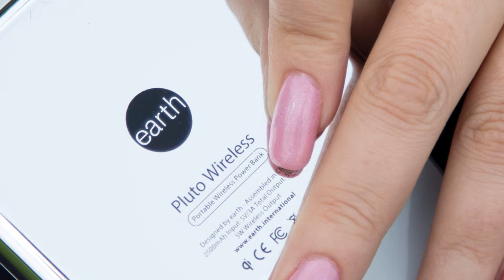Pluto - Best Wireless Power bank I fastest Wireless Charger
A unique wireless power bank with extremely fast charging Qi technology (average 2hrs for a complete charge), Pluto Wireless is an ultra-portable device to keep the phone going no matter where we are. Made with environment-friendly materials and designed for intuitive use, Pluto Wireless delivers a safe, reliable 10W charge to Qi-enabled smartphones. Just place your phone on the non-slip surface and charging begins on contact.
Here is the smart thing that only Pluto Wireless does. wireless reverse charging is a breakthrough technology, allowing Pluto Wireless to charge itself wirelessly when kept upside down on its mat! Simplicity at its best.
Pluto Wireless has taken craftsmanship to new levels, following the curves of the design right up to elegant corners. Made with the essentials of good design, the device uses premium aluminum blended with luxurious fabric and high-end technology for a seamless, fast charging experience. The fabric is specially engineered to resist scratches, and colors and materials are chosen after research to reflect light for the most appealing looks. Assembly without the use of screws lends the device an exceptional touch and feel.
Technically, Pluto Wireless satisfied strict standard expected of today’s gadgets. The case is 100% aluminum and comprises a 10,000mAh Lithium Polymer cell with a 10W wireless output. Protection against overheating, overcharge, and surge protection is in-built. The device carries USB-C and USB-A ports and features cool LED charging indicator. An additional feature is priority charging, which allows the phone to be charged first and not the device when it is plugged into an adapter.
The device is compatible with iPhone and Samsung Fast Charge, working with a wide range of brands, including Samsung, Sony, LG, Nokia, Microsoft, Google and more. Among iPhones, the charger works with iPhone Xs/X, iPhone Xs Max, iPhone XR, iPhone 8 Plus, and iPhone 8.
For funders on Kickstarter, Pluto Wireless offers a special gift in the form of a laser engraved name on the back of the case.